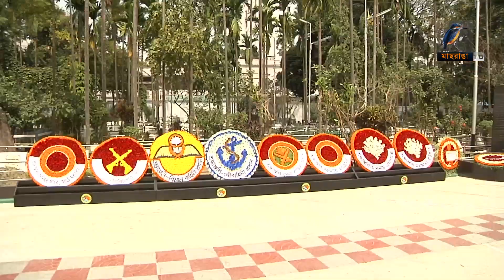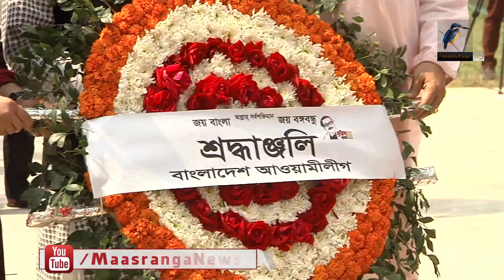দীর্ঘ ১৩ বছরেও রায় কার্যকর হয়নি বিডিআর বিদ্রোহের | Maasranga News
শ্রদ্ধা আর ভালবাসায় স্মরন করা হলো পিলখানায় নিহত সেনা কর্মকতাদের। বনানী সামরিক কবরস্থানে রাষ্ট্রপতি মো. আবদুল হামিদ ও প্রধানমন্ত্রী শেখ হাসিনার পক্ষ থেকে ফুল দিয়ে শ্রদ্ধা জানানো হয়। শ্রদ্ধা জানান, তিনবাহিনীর প্রধানররা।

2 Bir Uttam Ziaur Rahman Road (New Airport Road)